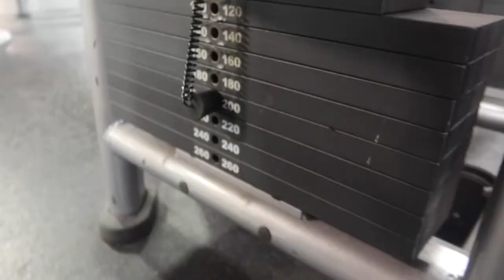I NEED TO WORK OUT MORE 😪 !! IM OUT OF SHAPE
THANK YALL FOR WATCHING !! HOPED YALL LIKE IT !

Snap: Newtron20

P.S.  I haven’t been promoting on my socials & I’m not going to until my bday in Vegas these Vlogs just for the yall who really rock wit me 💯💯 thank y’all and I love y’all hoped y’all enjoyed the vid 💯💙